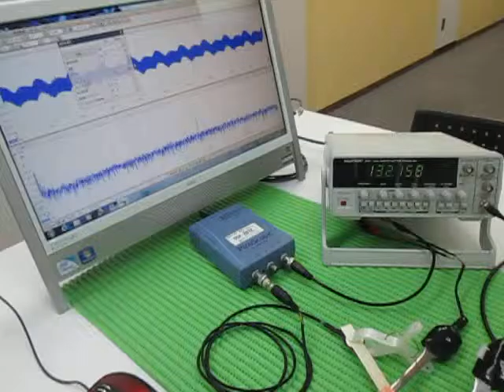超音波プローブ Ultrasonic Probe